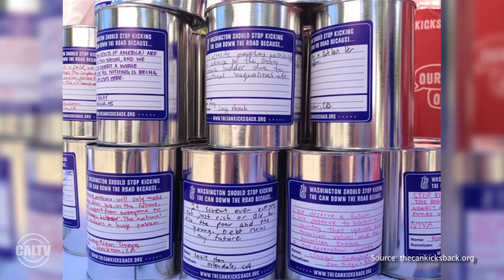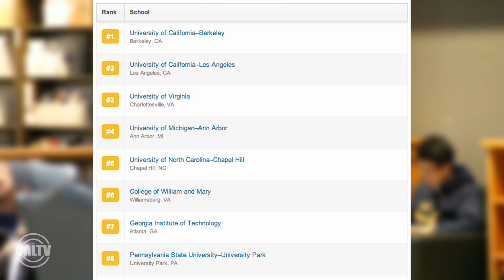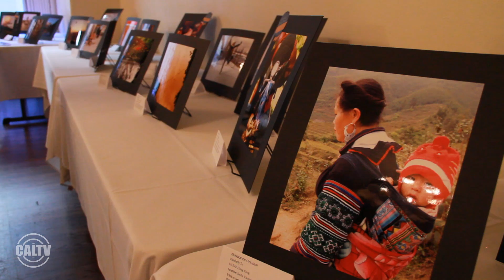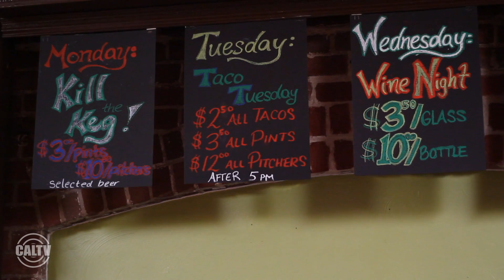Berkeley Beat: September 30, 2013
Check out the latest episode of Berkeley Beat with CalTV's Aaron Thiele, Daniela Messarina, and Skylar Economy as they give you the latest on the study abroad fair, national debt awareness, and much more.

Credits
Reported by: Aaron Thiele, Daniela Messarina, Skylar Economy, and Anna Beatrice Carlos
Produced by: Kim Newton
Filmed by: Jerry Lung, Reaa Puri, Fiona Lee, Rachel Mercik, Jonell Flock, Carlos Gonzalez
Edited by: Hector Coronado,  David Mai